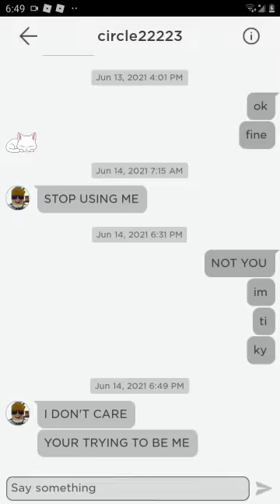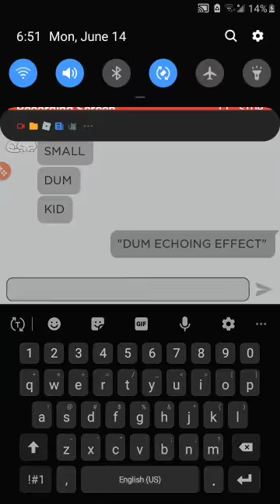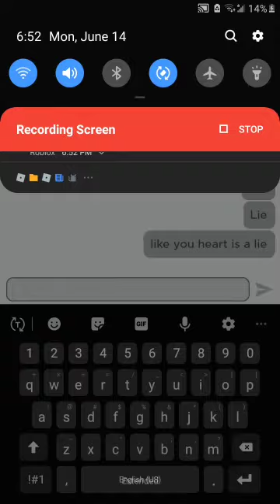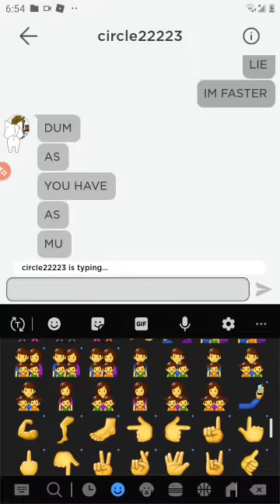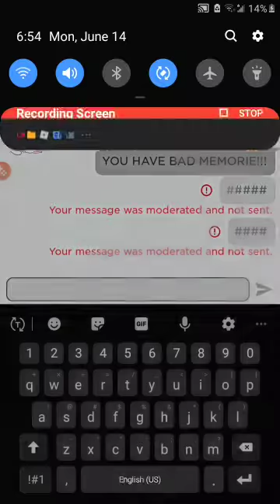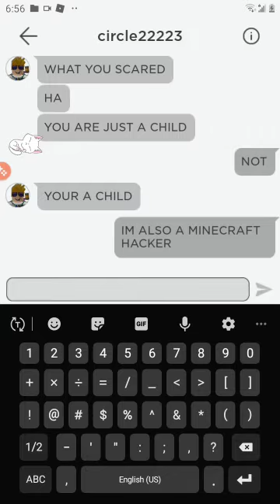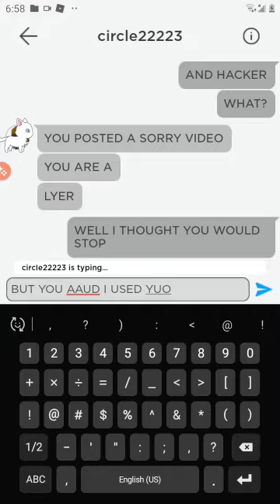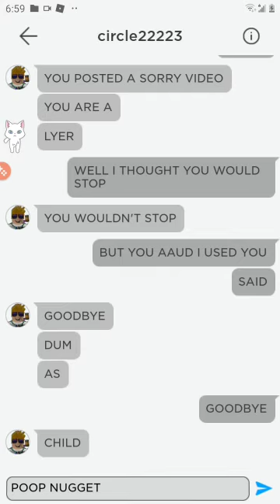CIRCLE IS MADER